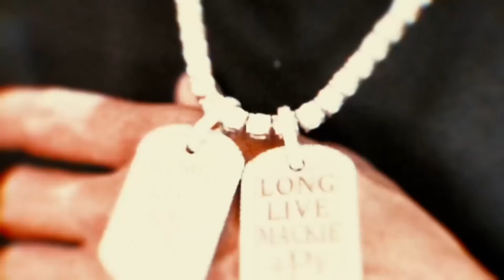Lil Baby - Situation ft. EST Gee (Music video remix)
produced by me and JeffreyTheGoat2x

I'M NOT ANY OF THE MENTIONED ARTIST IN THE TITLE AND VIDEO. I am _prodbylucas and I make beats and mix verses from individual songs together on it, which contains changing the tempo and pitch to create something new.”